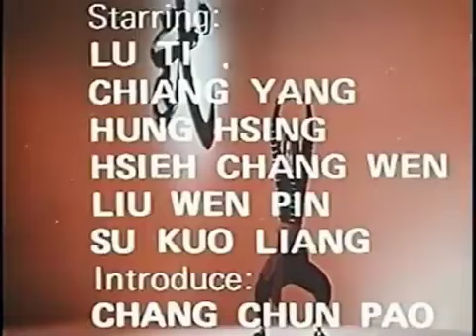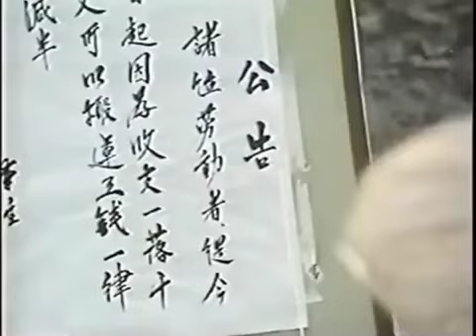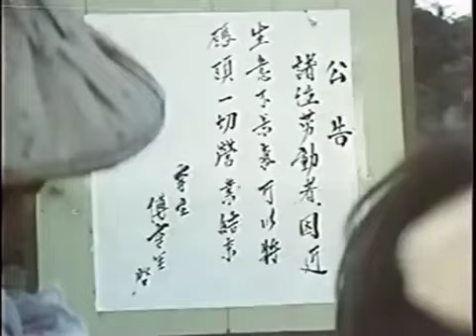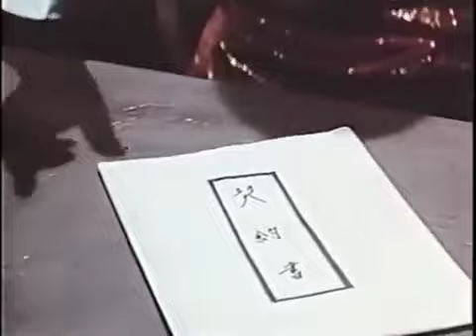El Gran Pícaro, Big Rascal, en español